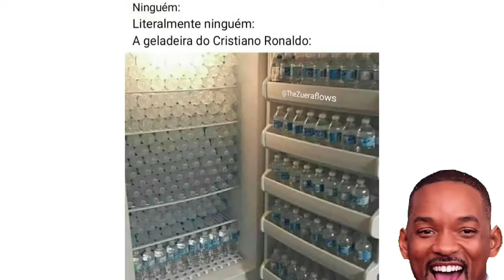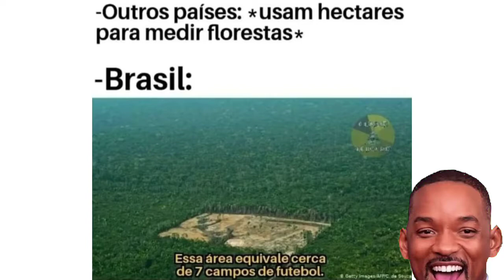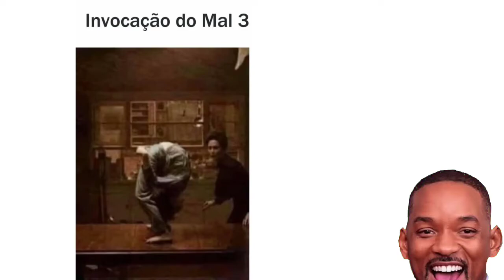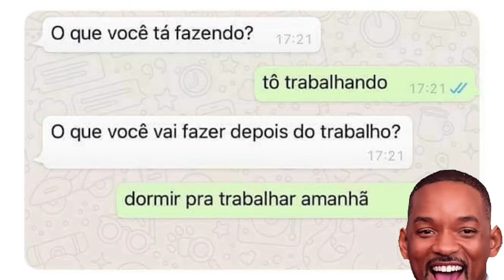SET: MELHORES MEMES em VIDEOS & IMAGENS 🔥